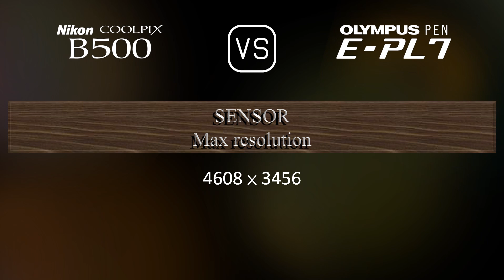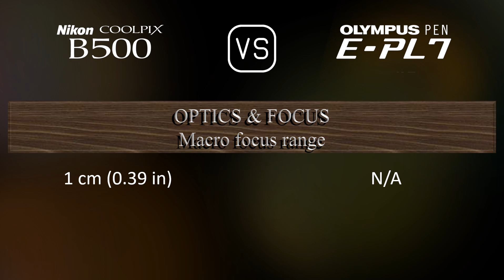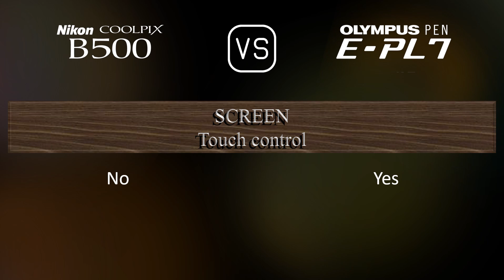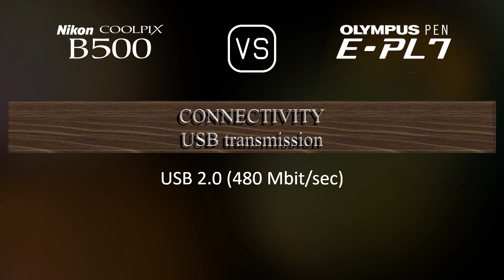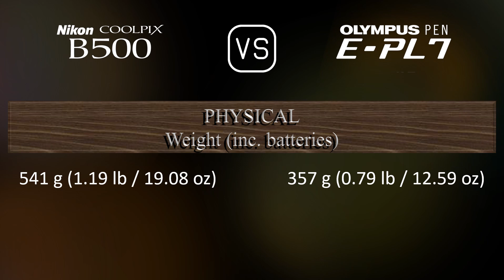Nikon COOLPIX B500 vs. Olympus PEN E-PL7: A Comparison of Specifications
This video overviews the Nikon COOLPIX B500 and the Olympus PEN E-PL7 in a parallel comparison of specifications.

00:25 LAUNCH
00:33 BODY
00:40 SENSOR
01:01 IMAGE
01:16 OPTICS & FOCUS
01:58 SCREEN
02:16 PHOTOGRAPHY FEATURES
03:10 VIDEOGRAPHY FEATURES
03:24 STORAGE
03:27 CONNECTIVITY
03:52 PHYSICAL
04:10 MISC